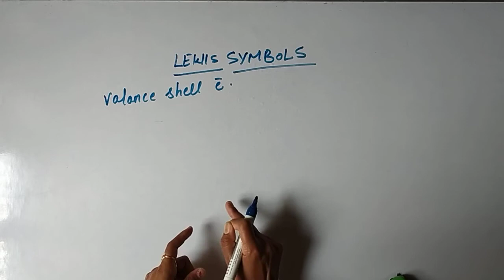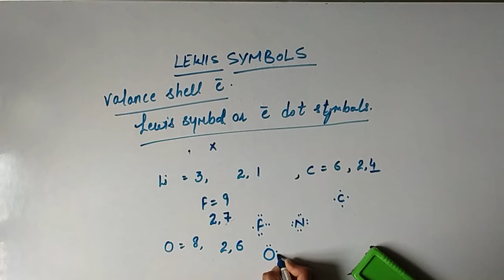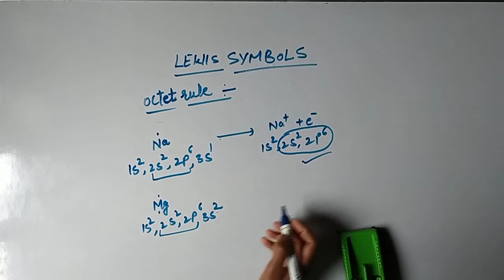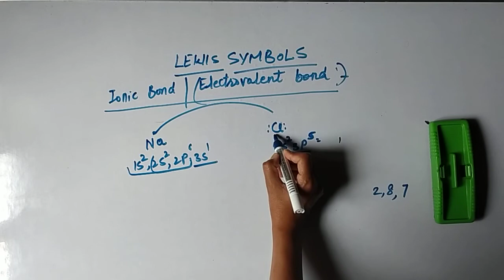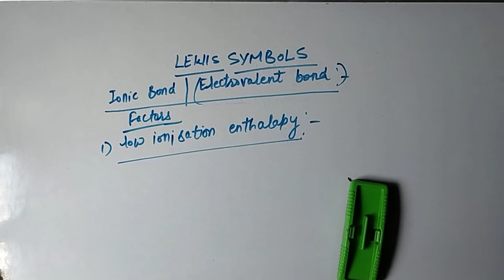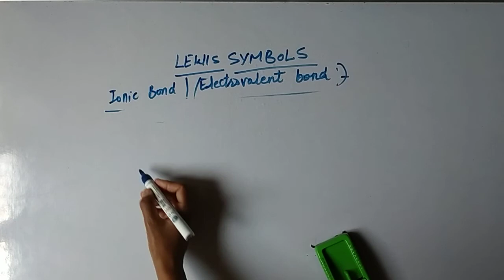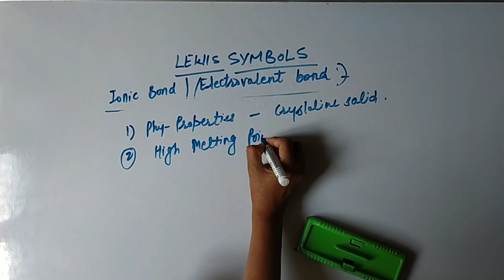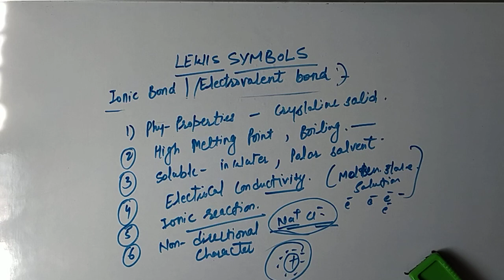PART -2 CHEMICAL BONDING AND MOLECULAR STRUCTURE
This video is about Lewis structure
examples of Lewis structure.
ionic bond their example and their factors.
lattice enthalpy
physical properties of the ionic compound.